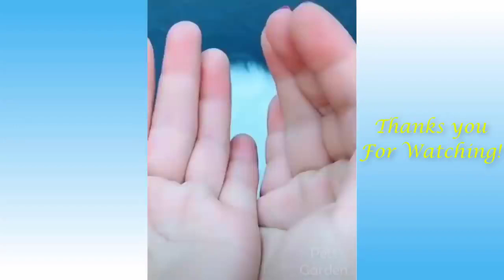Funny Videos 2021